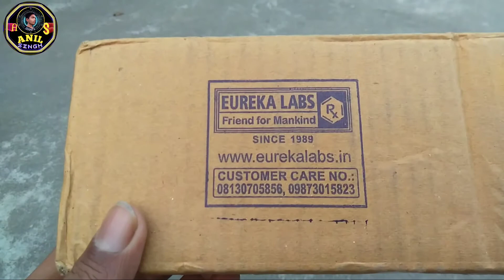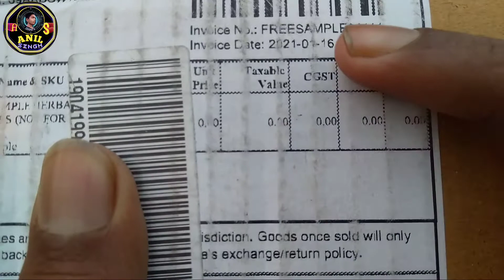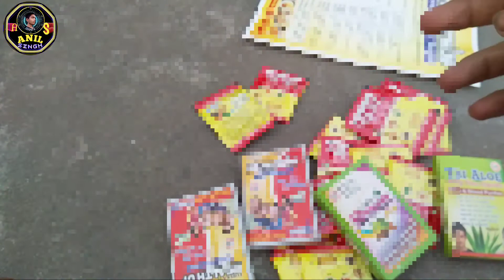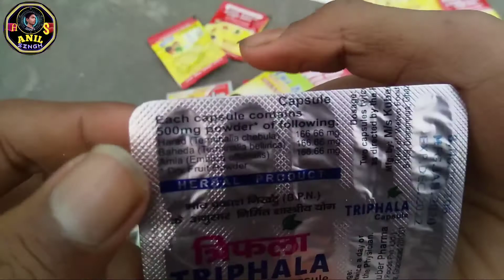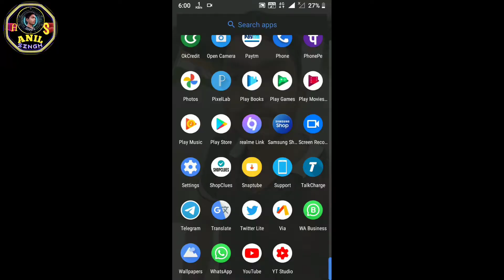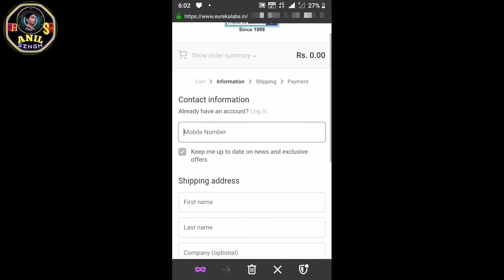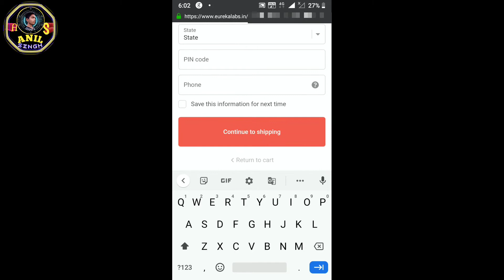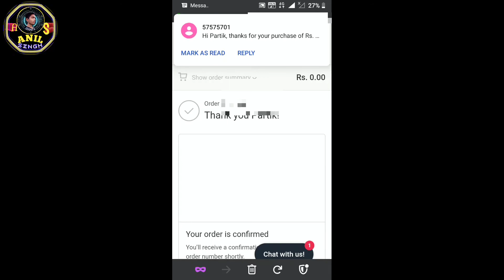Free ka Product Unboxing ⚡⚡|| Eureka Lab Free Sample Unboxing 🔥|| Free Sample Unboxing 2021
【Use This Code👉 63tk05 】

Get Free ₹100 By Phone Pe👇 Download